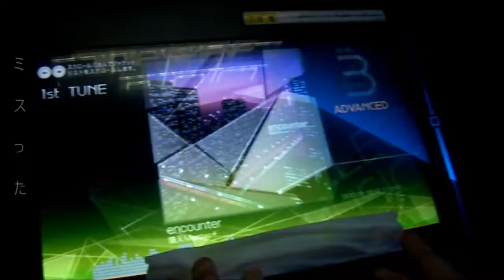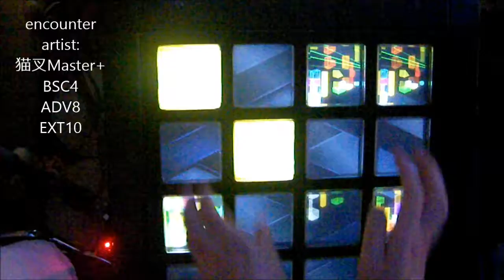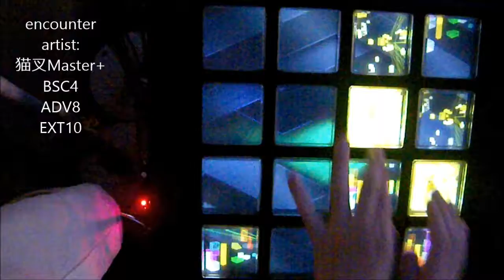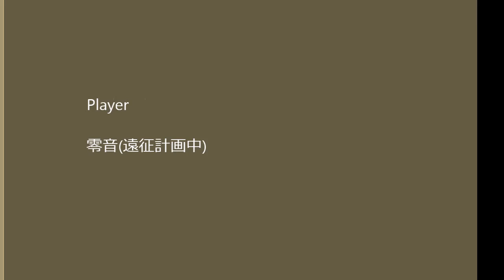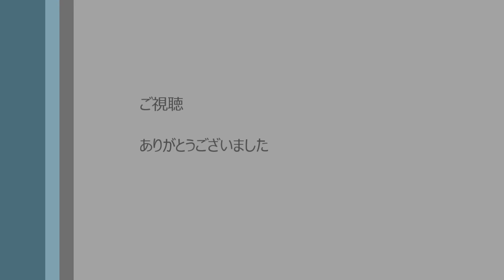【jubeat saucer fulfill】 encounter [EXT] × 手錠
Place:新宿 P Carnival
Player:零音(一応は元気です)
Camera&Support:夢路くん
jubeat動画ではお久しぶりです。今回はマキアート解禁曲ラストのこの曲をやらせていただきました。これでいいのか...←